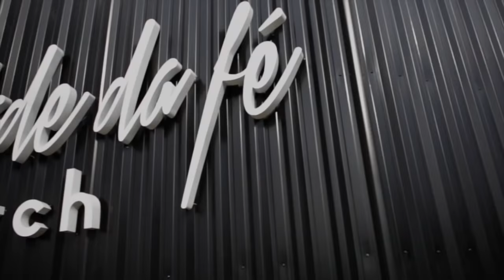Laura Souguellis // Conferência Reino 2016